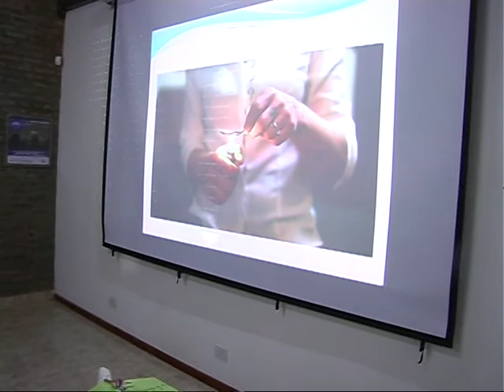Silvina Lo Re Docente a Cargo del Taller de Preventores Comunitarios en Adicciones